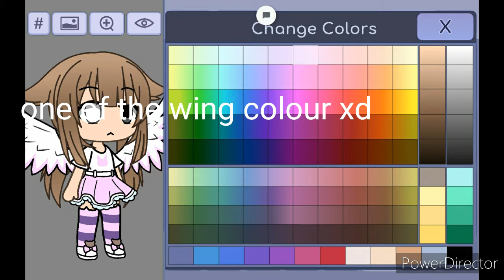How to make my oc yease